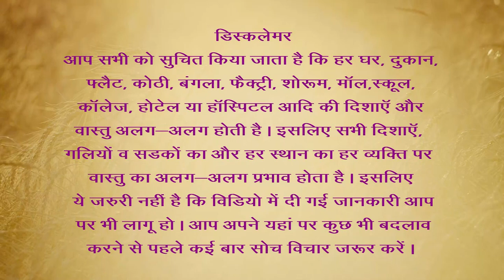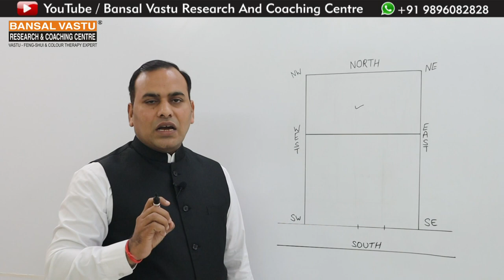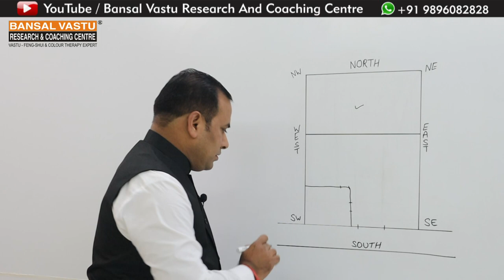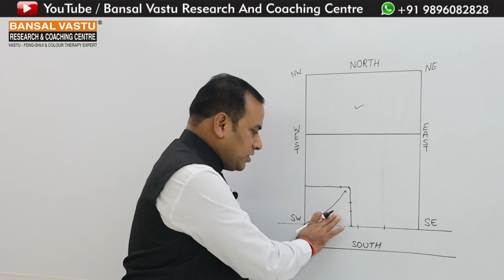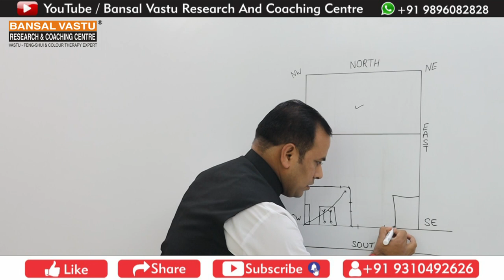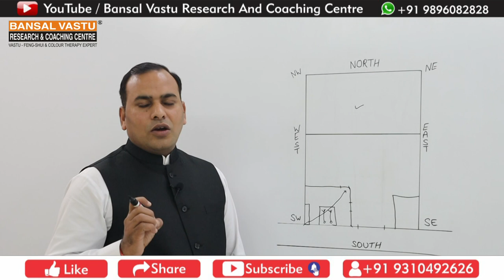Vastu Bad Effects in North and South Direction | Bansal Vastu | Dr. Vipin Bansal +91 9896082828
Vastu remedies for South facing house according to Vastu Shastra.

Vastu Remedies For Coaching Centre | Bansal Vastu | Dr. Vipin Bansal

How to build South Facing House / Plot  According to Vastu Shastra?